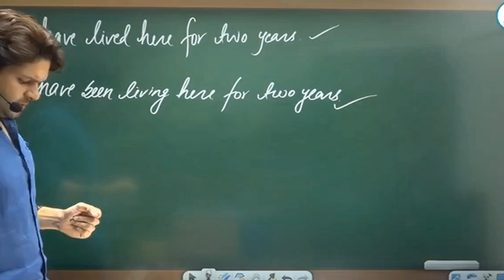power of IAS 🔥🔥🔥